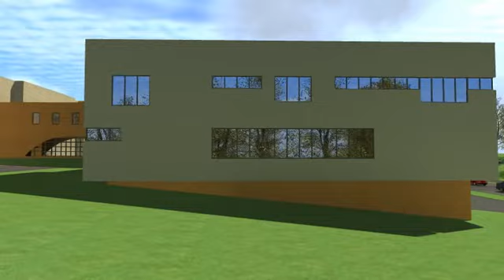Trójwymiarowa wizualizacja Centrum Kobiety i Dziecka w Zabrzu - 9 maja 2013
źródło: UM Zabrze